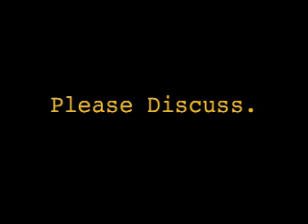Lamb BLAMB Dino Jam 4 : (Ex) Governor Spitzer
Spitz or Swallow?

So I decide to talk politics...

...please not the large purple blotch over my head for most of the tape and also the plane that went overhead that I failed to notice until editing...

..obviously a cinematic masterpiece